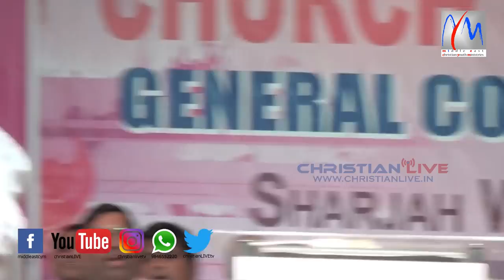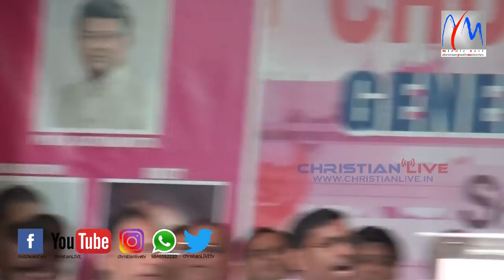ദൈവാത്മാവ് ഇല്ലാത്തവർ ദൈവത്തിൽ നിന്നുള്ളവർ അല്ല.. അനുഗ്രഹിക്കപ്പെട്ട ഈ സന്ദേശം നിങ്ങൾക്കുള്ളതാണ്..